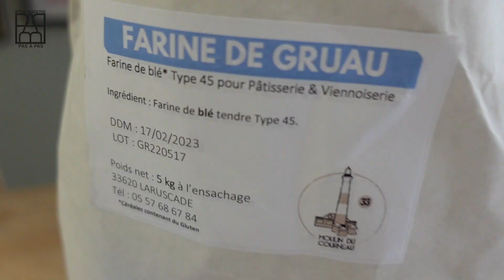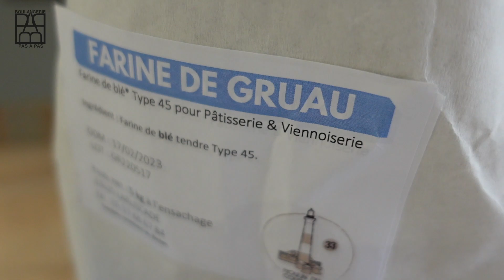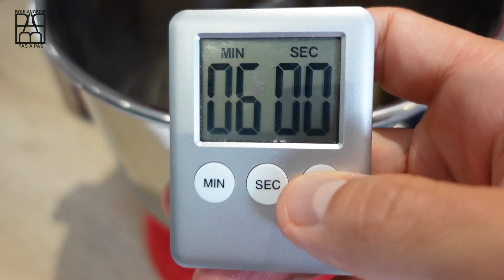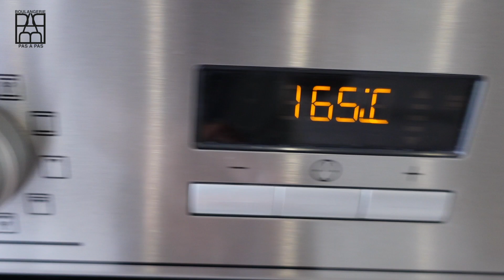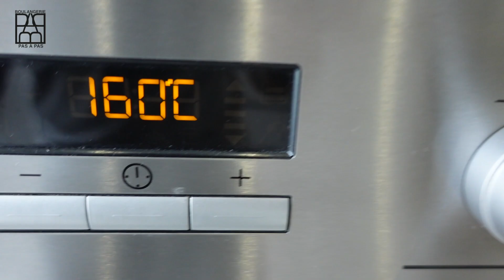Recette: Gâche vendéenne. Une recette de brioche vendéenne facile.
La recette de la gâche vendéenne en vidéo.
- Le grand livre de la boulangerie

Petit matériel de boulangerie :
🔆 Moule à pain de mie
🔆 Moule brioche à tête
🔆 Ma pierre de cuisson: (taille 38x30x1,5)
🔆 Tapis de cuisson réutilisable
🔆 Mon thermometre Testo106
🔆 balance de précision
🔆 Lame de boulanger

00:00 présentation
00:39 la recette du levain levure
01:40 la recette de la gâche vendéenne
02:30 le pétrissage de la gâche vendéenne
04:00 le pointage de la gâche vendéenne
05:00 la pesée de la gâche vendéenne
06:04 le façonnage de la brioche vendéenne
07:30 la pousse de la gâche vendéenne
09:30 la recette de la dorure
10:05 le lamage de la gâche vendéenne
11:20 la dégustation de la gâche vendéenne